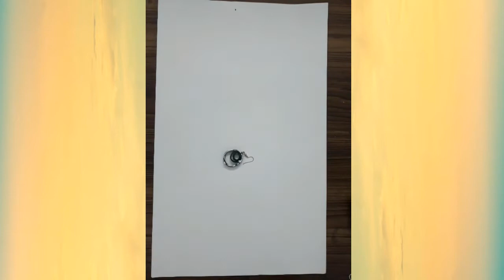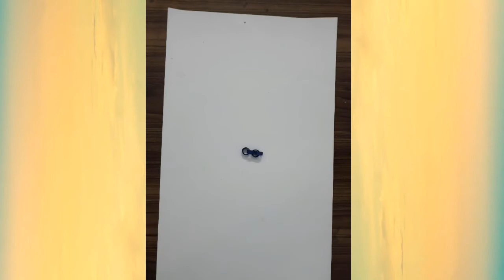Paper Quilling Activity for class 6,7 & 8 by Rashmi Rawat .